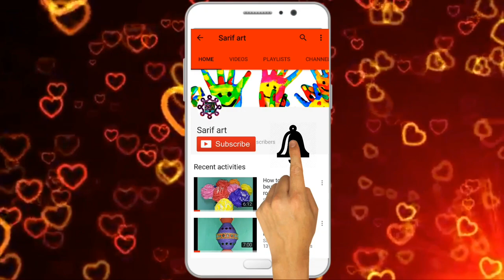How to make photo frame | matchstick and cardboard diy photo frame | reuse matchstick art.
How to make matchstick photo frame.

its so easy and attrective .you just make it . if you facing any problam doing this craft then please tell me . i will try to

sarif art